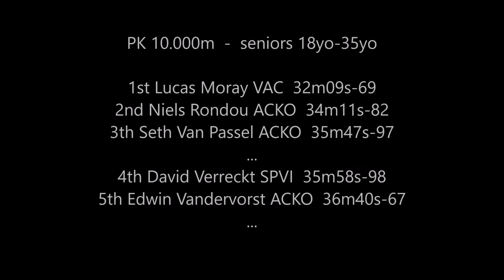26/08/2017 PK 10.000m Kortenberg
Provincial Championships 10.000m on track at AC Kortenberg (ACKO)